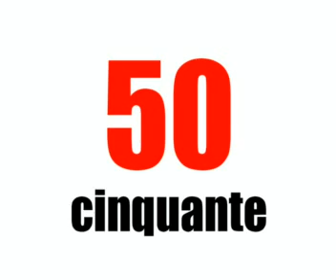学习法语的话 = 從80到90